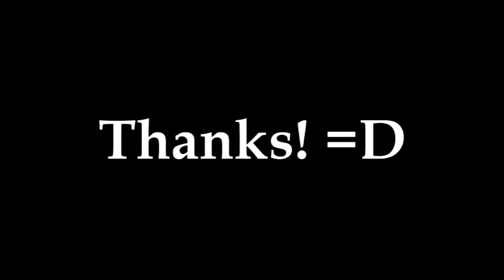Bishal Shrestha - Some Time (Original)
Lyrics to the song. I call it "Some Time".
Talking about which, the song, i tried, is loosely constructed over an idea
: the world we live in is a crazy one.=]. We can, however, be alright for which being a
hero is not necessary, only an aware human being.

SOME TIME - Bishal Shrestha

Wake up in a morning
up and now you're burning
Burning with desire,
with your dreams to fuel the fire

Uphill now you're running,
this problem how you'll beat it?
with a heart that was broken
from love; you thought would fix it..

oh no you did...

see 'em people on a TV,
look shiny oh so pretty,
sure they have their problems,
or the yogers could be happy..

If i could stop thinking,
only for tonight.
If i could stop worrying,

Oh it'd be nice,
to free your mind.
Heal the heart,
We're all in, we understand.

Need not be a hero
need to only open your eyes,
make yourself your own way
not choose from one of their choices.

Your way is your own way,
not one which was decided.

you know..you been through..
you have it all..yes you could